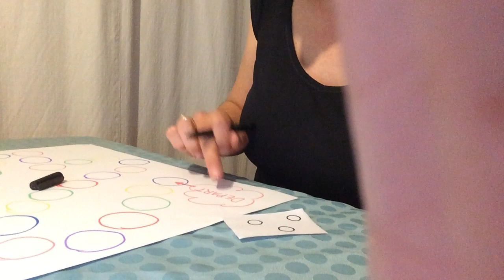05 27 20 CONSIGNE LA COURSE AUX GRAPHISMES